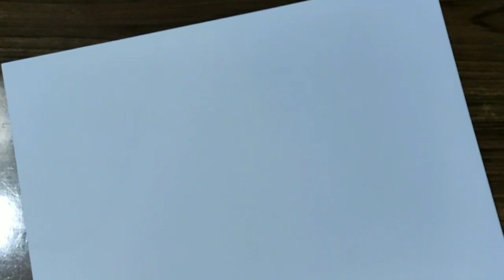Manikaran travel vlog painting (Travpainting-4)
Thanks to all my friends who is always so supportive. 😇